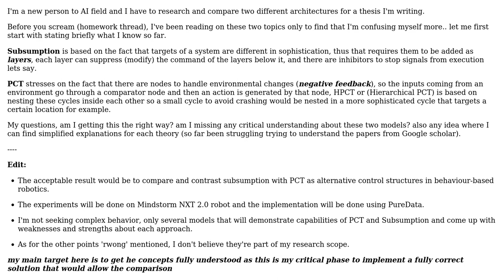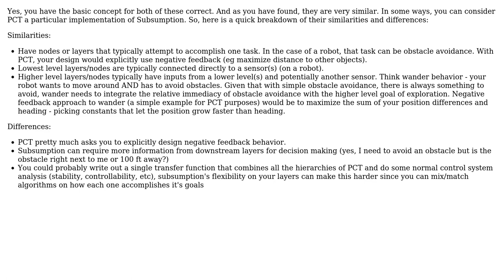Software Engineering: Subsumption architecture vs. perceptual control theory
With thanks & praise to God, and with thanks to the many people who have made this project possible! You are responsible for your own actions.